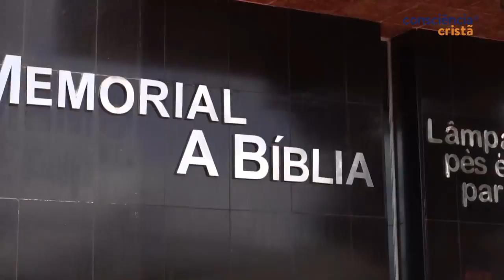FALTAM 30 DIAS PARA A CONSCIÊNCIA CRISTÃ 2022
Está chegando mais uma edição do Encontro e nós queremos que você faça parte junto com a gente! Ah, e essa é uma ótima oportunidade para trazer a sua igreja para fazer parte desses momento de crescimento e comunhão entre os irmãos! E, além disso, conhecer um pouco mais sobre a nossa cidade, Campina Grande-PB.

Participando presencialmente do nosso encontro, você vai poder conhecer os pontos turísticos que estão espalhados pela nossa cidade.